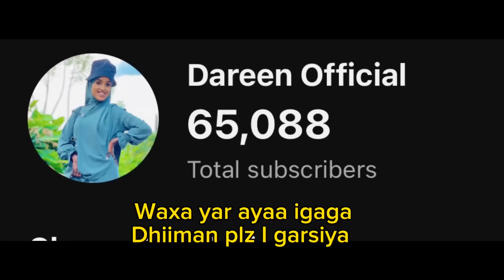HASSAN SOYA OO SUPRISE WALI AH KADIS IGAGA DHIGAY😱